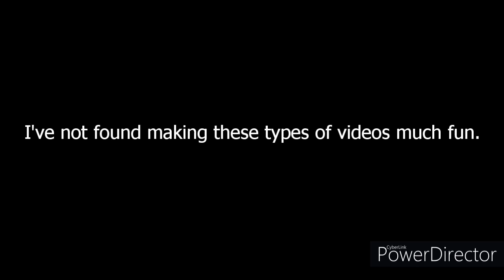important.. but kinda sad...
So, yes, I have now quitted aviation videos :(